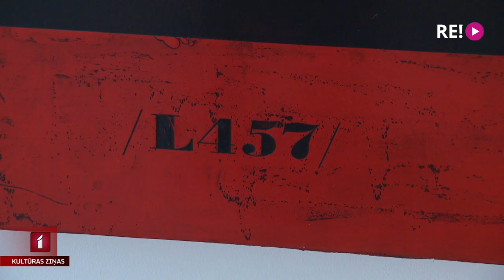Pauļa Liepas un Lauras Veļas izstādes galerijā “Māksla XO”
Pandēmijas ierobežojumu radītā izolācija un šodienas aktuālā situācija pasaulē – tās ir tēmas, ko savās jaunākajās izstādēs apskata mākslinieki Paulis Liepa un Laura Veļa. Viņu darbi šobrīd izstādīti galerijā “Māksla XO”.